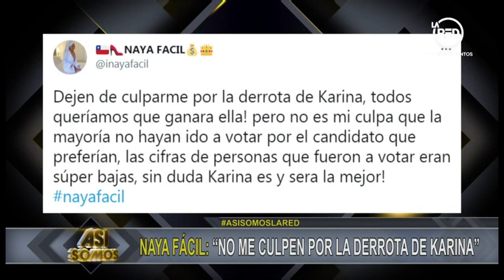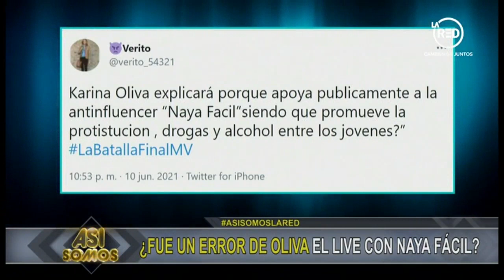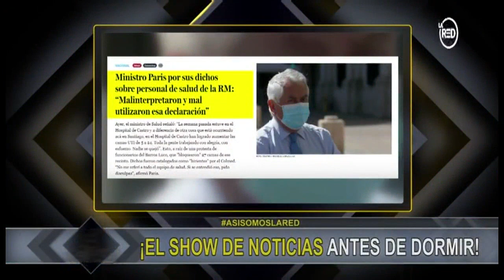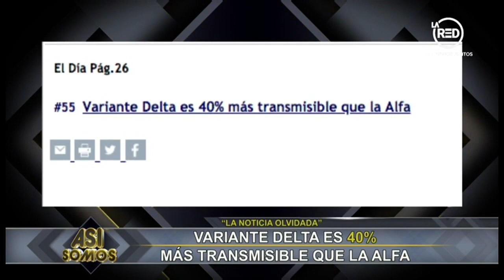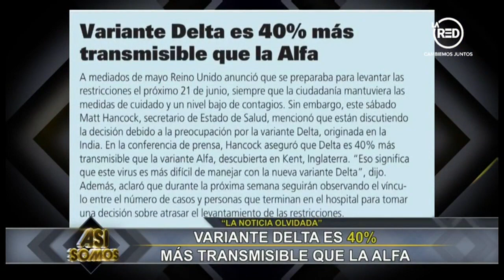Así Somos: Programa del 14 de Junio 2021